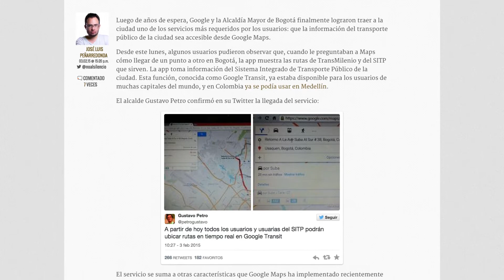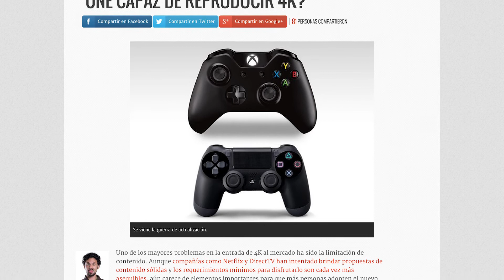Google Maps, PS4 y Xbox One con 4K - Enter al día